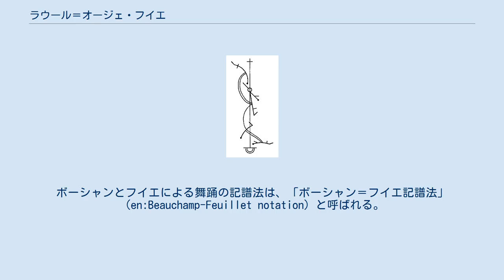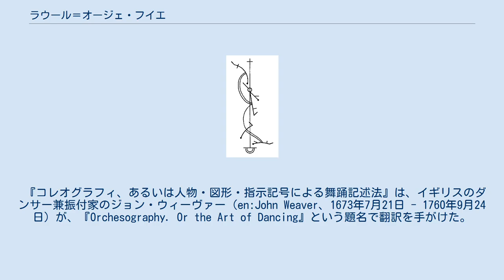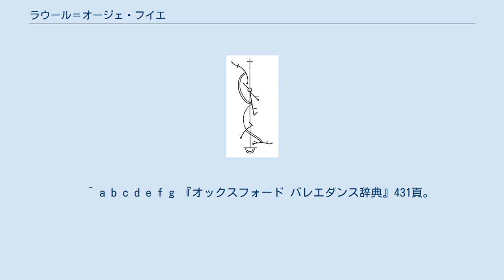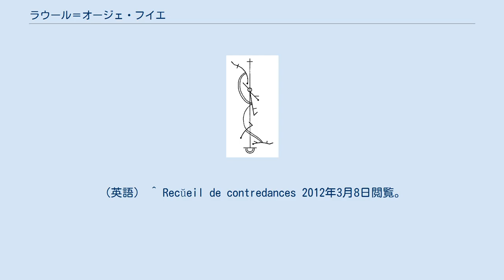ラウール＝オージェ・フイエ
ラウール＝オージェ・フイエ（Raoul-Auger Feuillet、1660年頃 - 1710年6月14日）は、フランスの振付家、舞踊教師、著述家である。
ピエール・ボーシャンが考案した舞踊の記譜法を改良し、記譜の手段として記号を導入した。
ボーシャンとフイエによる舞踊の記譜法は、「ボーシャン＝フイエ記譜法」（en:Beauchamp-Feuillet notation）と呼ばれる。
1700年に出版された『コレオグラフィ、あるいは人物・図形・指示記号による舞踊記述法』（Chorégraphie, ou L'art de décrire la dance par caracteres, figures et signes desmonstratifs）は早くから他の言語に翻訳され、18世紀の舞踊技術に関する文献で最も重視されるものの1つである。
 「ボーシャン＝フイエ記譜法」によるクーラントのバールのための記譜例 パリでボールルーム・ダンスの教師を務めていたが、1700年にボーシャンの考案していた記譜法の改良を手がけて『コレオグラフィ、あるいは人物・図形・指示記号による舞踊記述法』を出版した。
フイエの記譜法は、舞踊の記譜に記号を用いた最古の例とされる。
しかし、1704年にボーシャンは「自分の考案した記譜法を剽窃した」と訴訟を起こした。
ボーシャンの主張は、フイエより22年前に自分が記譜法を考案していたというものであった。
確かにフィエはボーシャンの考案した記譜法から多くの部分を引用していたが、そのことに触れていないという落ち度があった。
この訴訟沙汰については、翌年にボーシャンが死去したことによりうやむやに終わっている。
 その後のフイエは記譜法の改良を試み、さらに洗練させていった。
彼は自ら振り付けた作品を記譜して出版した。
パリ・オペラ座でボーシャンの後を継いで1687年からバレエ・マスターを務めていたルイ＝ギヨーム・ペクール （1653年8月10日 - 1729年4月12日）は、フイエと組んでいくつかの自作品を記譜した。
ただし、フイエ自身は生涯オペラ座には所属しなかった。
 『コレオグラフィ、あるいは人物・図形・指示記号による舞踊記述法』は、イギリスのダンサー兼振付家のジョン・ウィーヴァー（en:John Weaver、1673年7月21日 - 1760年9月24日）が、『Orchesography. Or the Art of Dancing』という題名で翻訳を手がけた。
P・シリスもこの著作を『The Art of Dancing Demonstrated in Characters and Figures』の題名で翻訳している。
ウィーヴァーとシリスの翻訳したフイエのこの著作は、両方とも1706年に出版された。
ウィーヴァーは1704年の著作『Recŭeil de dances』を、『A Small Treatise of Time and Cadence in Dancing』の題名で1706年に翻訳した。
フイエがイギリスのコントルダンスについて記録した『Recŭeil de contredances』は、同国のダンサー兼振付家ジョン・エセックス（en:John Essex、1680年頃 - 1744年）が1710年に『For the Furthur Improvement of Dancing』という題名で翻訳している。
　 ^ a b c d e f g 『オックスフォード バレエダンス辞典』431頁。
 ^ リコーダー-終わりなき旅 (PDF) 国立音楽大学第21回研究発表会資料展 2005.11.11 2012年3月8日閲覧。
 ^ a b c 『バレエの歴史』66頁。
 ^ a b c d １８世紀フランスの部屋 2012年3月8日閲覧。
 ^ 『バレエの歴史』では、出版年を「1701年」としている。
 ^ 『オックスフォード バレエダンス辞典』479-480頁。
 ^ Orchesography. Or the Art of Dancing 2012年3月8日閲覧。
（英語） ^ 『バレエの歴史』98頁。
 ^ A Small Treatice of Time and Cadence in Dancing 2012年3月8日閲覧。
（英語） ^ Recŭeil de contredances 2012年3月8日閲覧...